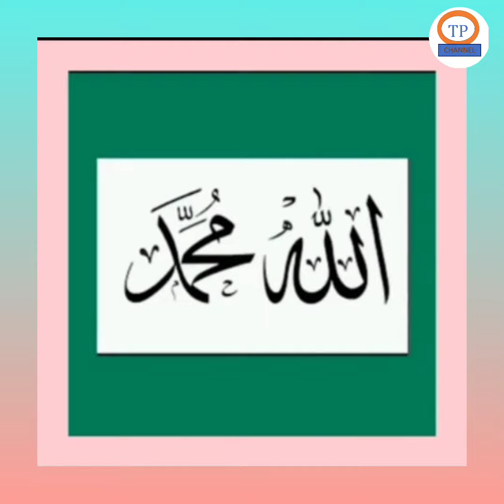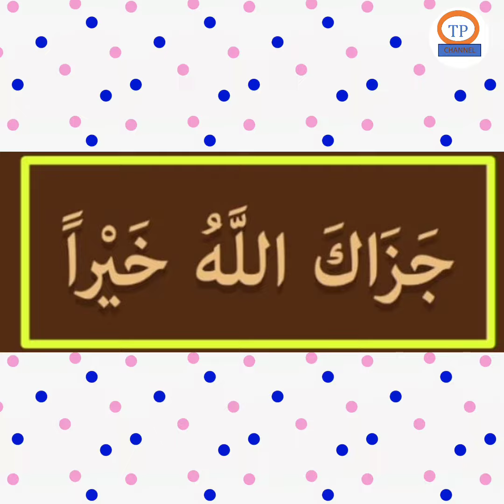Monthly Dars-e-Quran N Urs ||Masjid-E-Bismilla||Jalal bagh-colony||SRD||TS